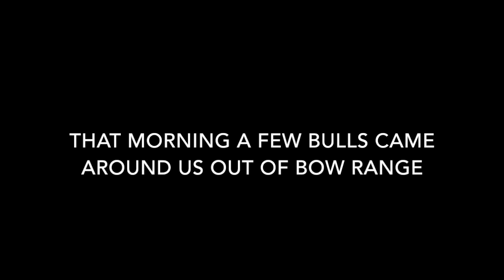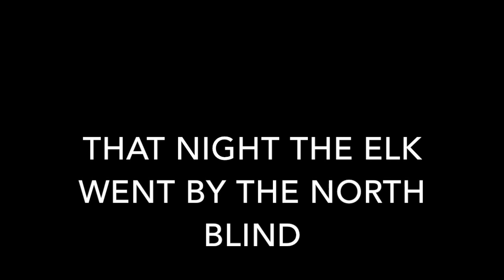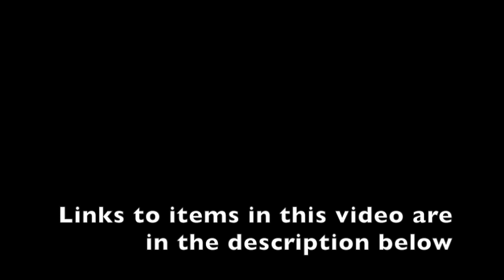WYOMING ARCHERY ELK HUNT(DAY 2)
This video is about WYOMING ARCHERY ELK HUNTING. THIS IS PART 2 OF A 3 PART SERIES.

Tactacam Bow Kit Fire Bow release
Scentlok Coverall
Nockturnal lighted Arrow nock
Muzzy 3 blade broadhead
Razorblaze Folding Knife with replaceable blades
Danner hunting boot